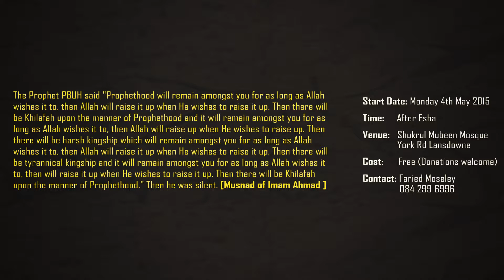Khilafah Series Week 1